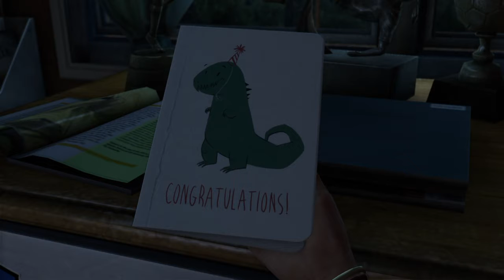The Last of Us Remastered - Part 1-no commentary